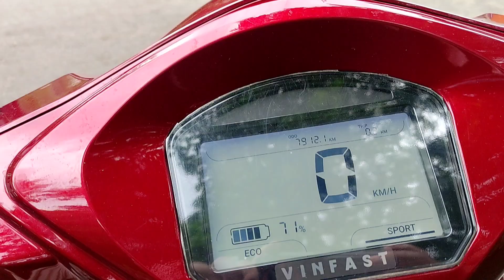CUỐI TUẦN AN LẠC || DI TÍCH CHÙA CHÂU THỚI